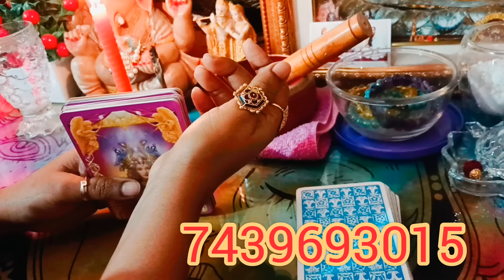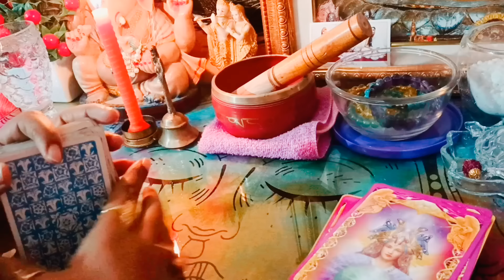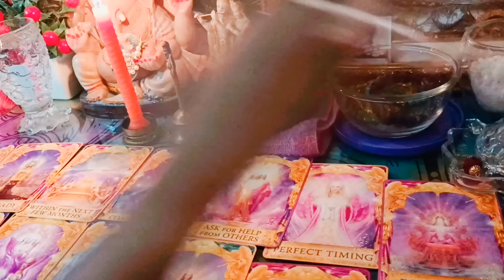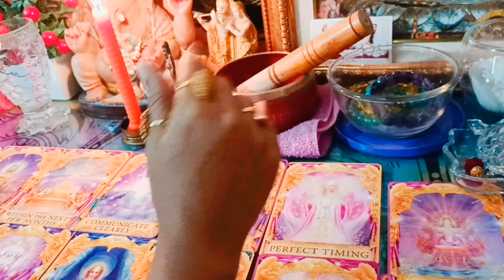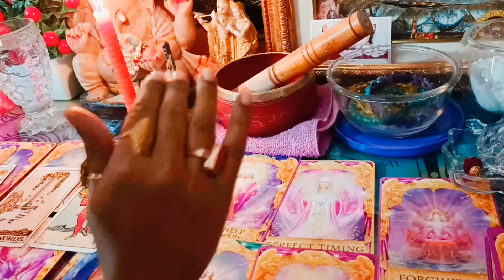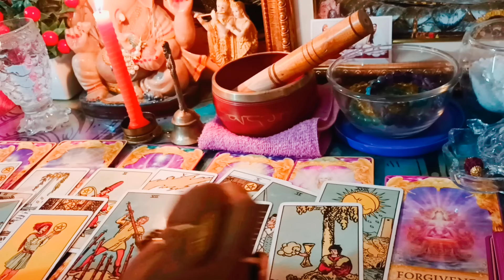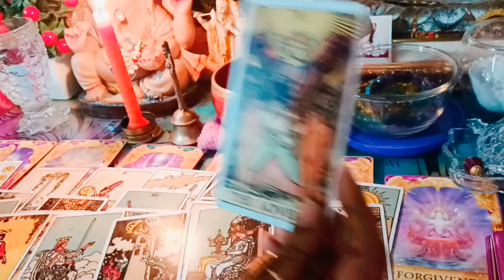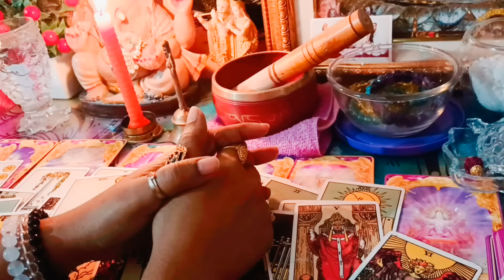💯% সত্যি 🎉🎊 ঈশ্বরের নির্দেশ মেনে চলুন আর জেনেনিন কবে আপনার ভালবাসার মানুষ আপনার জীবনে ফিরছেন❤️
300 rup 3 questions only
500 rup 5 questions only
700 rup 7 questions only
1000 rup 10 questions only

thirdpartysituationtarotreading timeless

300 rup 3 questions only
500 rup 5 questions only
700 rup 7 questions only
1000 rup 10 questions only